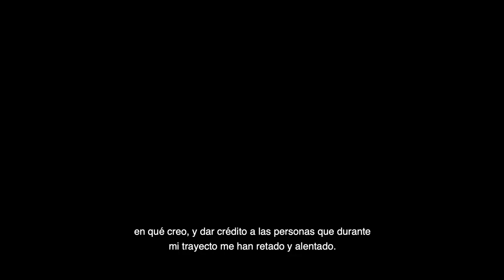Booktrailer - Nuestra verdad Kamala Harris - Grupo Planeta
«Estoy hablando». Con esa contundente frase dicha en medio de un debate electoral se daba a conocer la que más tarde acabaría siendo la primera mujer vicepresidenta de Estados Unidos. La primera mujer y la primera afroamericana. Una frase que resume como ninguna otra lo que ella es y, más importante aún, lo que representa su elección.

En estas memorias, Kamala recorre una trayectoria personal que desde sus orígenes está impregnada de la lucha constante por la justicia social y la defensa de los más vulnerables; la de los niños víctima de abusos en su etapa como fiscal, la del matrimonio gay durante su cargo como Fiscal general de California, o la de las familias desahuciadas durante la crisis hipotecaria. Kamala Harris, criada por su madre india en una comunidad afroamericana muy vinculada a los derechos civiles, reflexiona en este libro sobre la importancia de alzar la voz contra los prejuicios y sobre los personajes, públicos y privados, que la han inspirado.

Un libro emocionante y escrito con honestidad, cuya lectura no solo nos sumerge en la vida de una mujer que ha hecho historia a cada paso de su carrera, sino que además nos permite evaluar los importantes cambios políticos y sociales vividos en las últimas cinco décadas y los desafíos que nos aguardan.

«Una historia personal que consigue emocionar.» Los Angeles Times